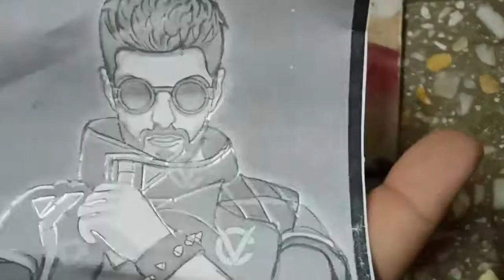I have drawn my first free fire character name DJ Alok